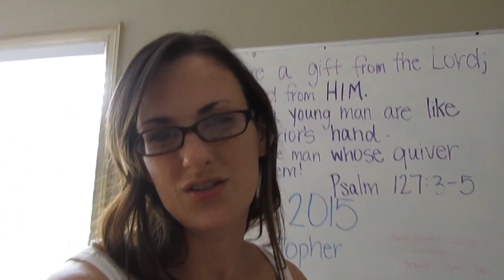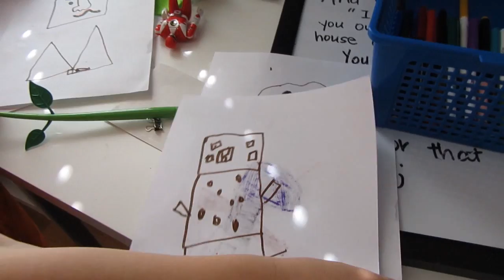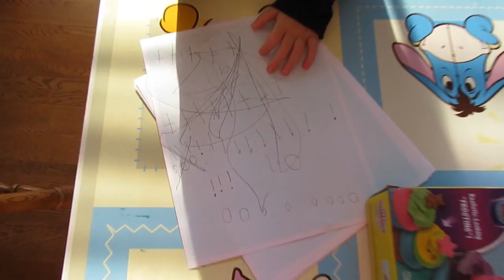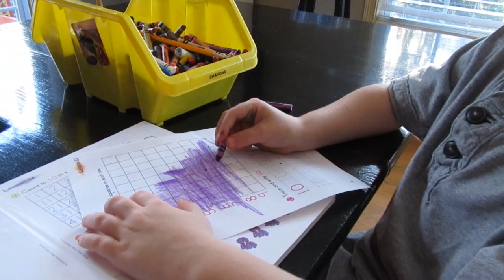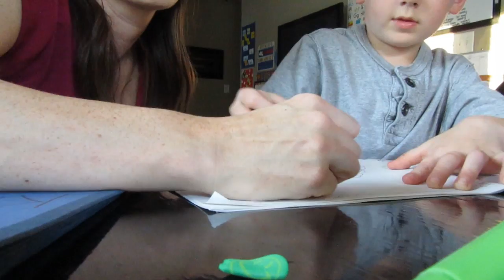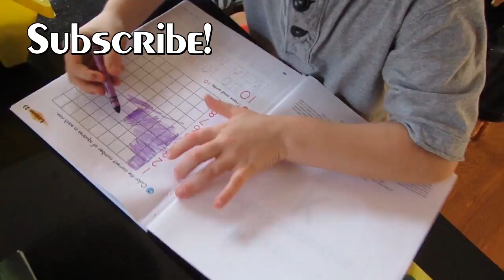A Perk to Homeschooling {Daily Vlog}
There are TONS of perks and benefits to homeschooling. Today we work on homeschooling in the EVENING! Love the perks that come with homeschooling! Come along with us today as we go about our day today! Thank you so much for stopping by our channel. We hope you decide to stay. It’s a crazy, busy, hectic, but wonderful life and we wouldn’t change it for the world!